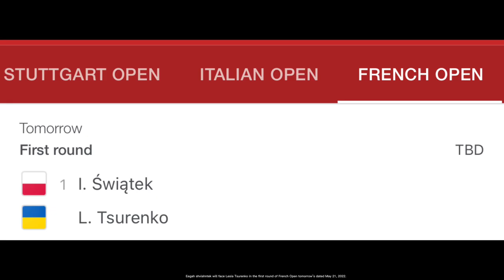UPCOMING: IGA SWIATEK VS LESIA TSURENKO | FIRST ROUND | FRENCH OPEN 2022 | ROLAND GARROS 2022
PHOTOS ARE CREDITED TO THE OWNERS